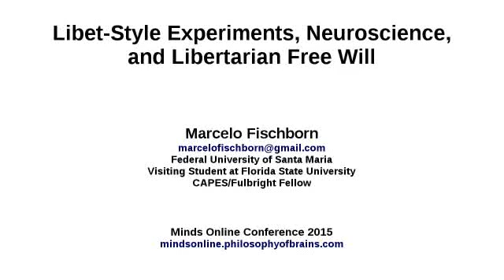Marcelo Fischborn - Intro to "Libet-Style Experiments, Neuroscience, and Libertarian Free Will"